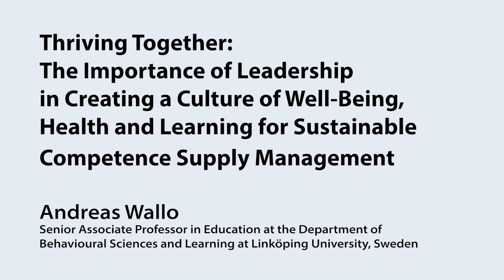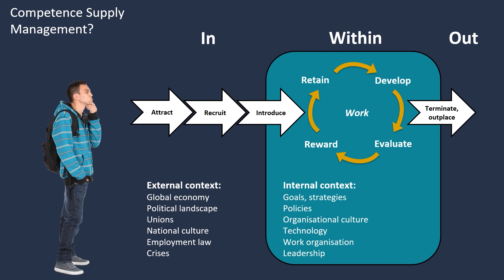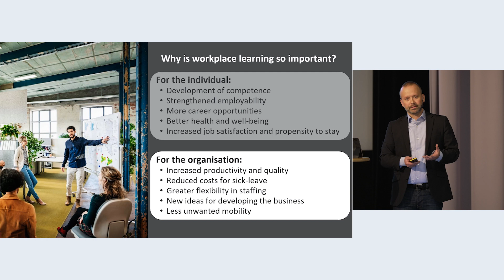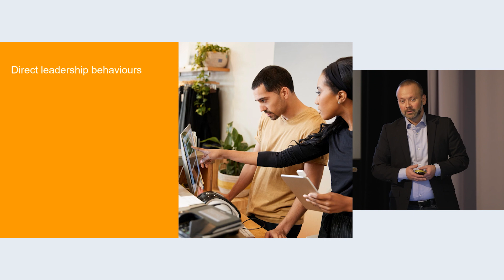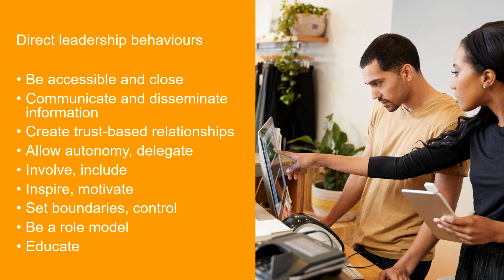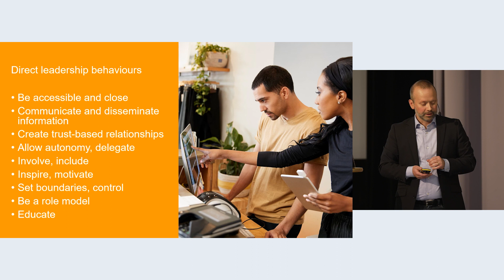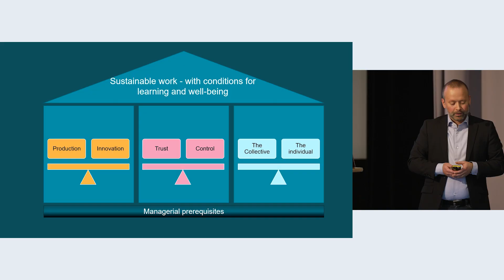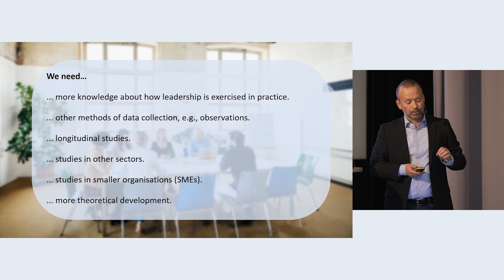PEROSH 5th Research Conference & Anniversary event Stockholm 2023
Keynote 9: Thriving Together: The Importance of Leadership in Creating a Culture of Well-Being, Health and Learning for Sustainable Competence Supply Management, by Andreas Wallo, Senior Associate Professor in Education at the Department of Behavioural Sciences and Learning at Linköping University, Sweden